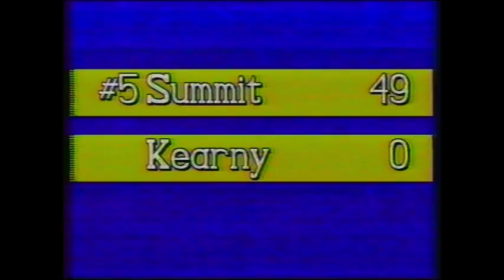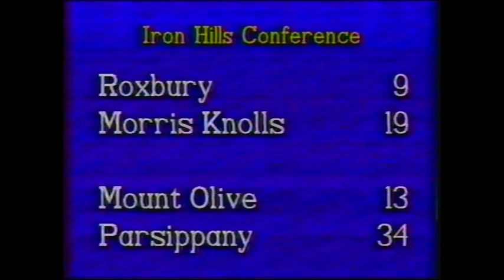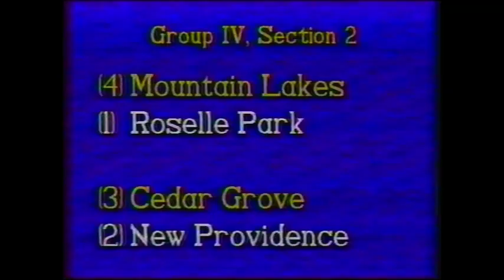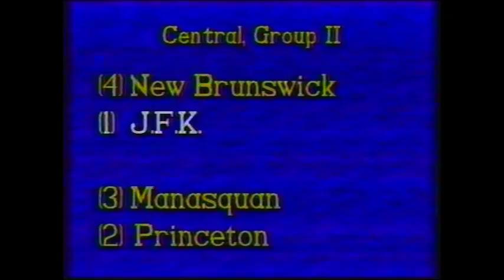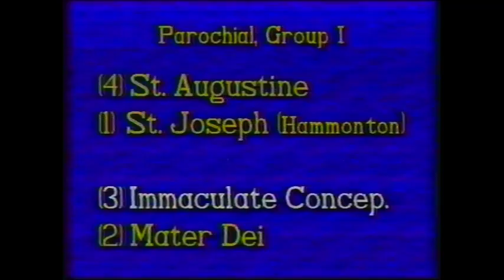1993 Tv 3 play off standings featuring Clifford Scott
This Shows that East Orange High School Played 4 playoff Teams on the same schedual.